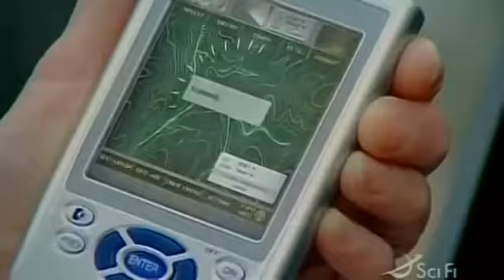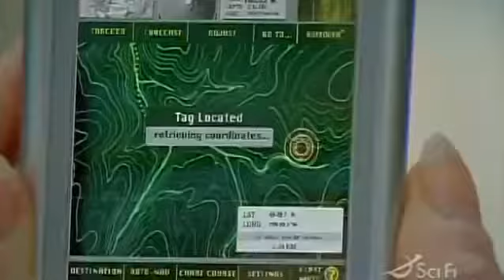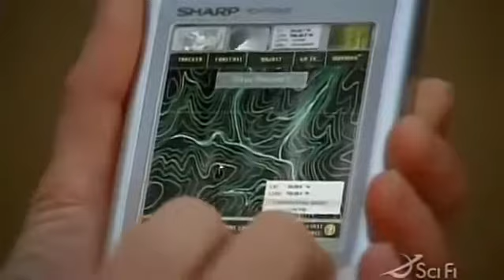Son dinozor turkce dublaj hd izle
filim onericimiz teksas yanikovic